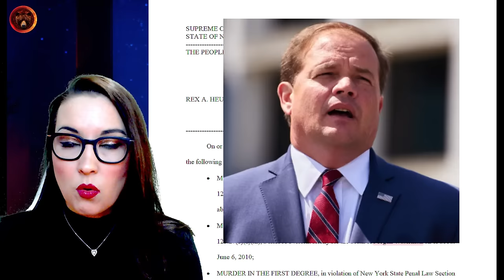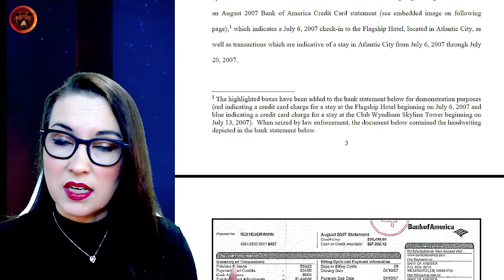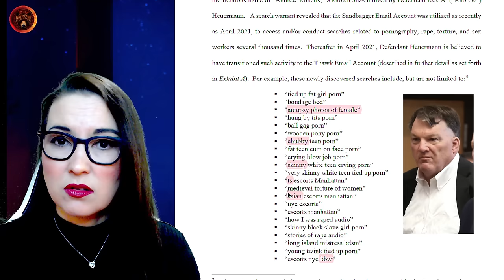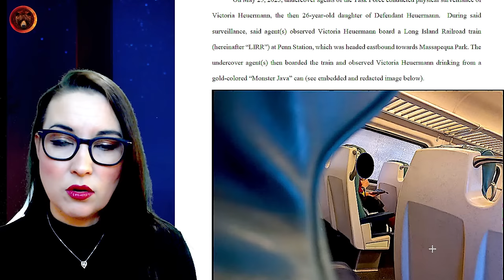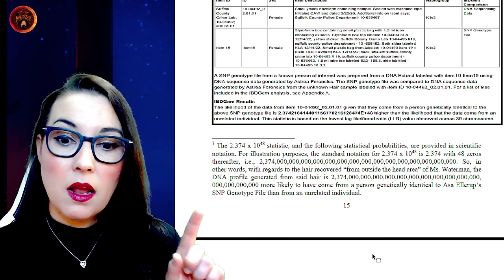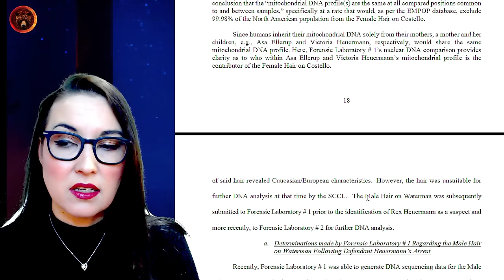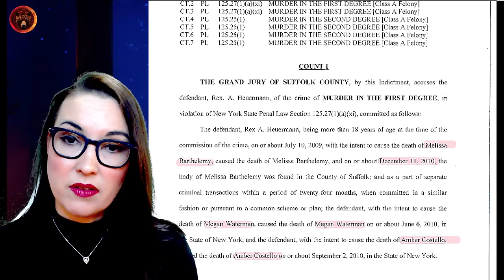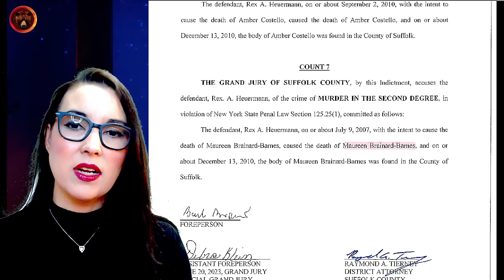Google Searches and Burner Phones of Rex Heuermann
Rex Heuermann was charged with the murder of Maureen Brainard-Barnes on January 16th, 2024, which means he has now been charged with all four of the Gilgo Four murders.

Case Background: The Long Island serial killer (LISK), also known as THE GILGO BEACH KILLER and THE CRAIGSLIST RIPPER is an unidentified suspected serial killer who has murdered between 10 and 16 people over 20 years, with the remains of their victims found between 2010 and 2011 after the search for Shannan Gilbert began. Shannan's 911 call on May 1st, 2010 launched an investigation into her disappearance and helped police to discover the grounds where many bodies had been discarded of, undiscovered, mostly in burlap sacks. "The Gilgo Four" were the first to be discovered, all found within a quarter of a mile of one another near Gilgo beach in 2010.

Stay Safe!
Gisela K.